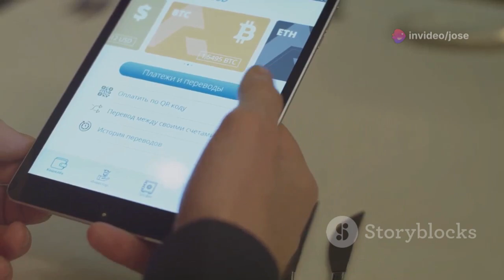como ganhar dinheiro pelo celular em 30 dias: treinamento com garantia e bônus exclusivos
Eu não sei como vivi sem isso até hoje... Imagine ter nas suas mãos a chance de transformar a sua vida financeira, ganhar dinheiro pelo celular, sem sair de casa e ainda ter a liberdade de trabalhar de onde quiser. Parece bom demais pra ser verdade, né? Mas é exatamente o que o Treinamento 'Sua Renda em Casa' oferece! E o melhor: com uma garantia incondicional de 7 dias! Sim, você pode testar, colocar em prática, e se não gostar, devolvemos 100% do seu dinheiro. Ah, e ainda te damos 100 reais no Pix! Isso mesmo, zero risco para você. Já pensou em uma oportunidade assim?

Com esse treinamento, você vai sair do zero, aprender uma nova profissão e dominar o mercado digital. Não importa a sua idade, escolaridade ou experiência, aqui você aprende TUDO passo a passo. Desde como entender o mercado digital, até como conquistar o seu primeiro cliente em 24 horas. Sim, você ouviu certo! Em apenas 24 horas, você já estará colocando dinheiro no bolso! E as aulas? São 100% online, você assiste de onde quiser e quando quiser, sem precisar aparecer ou seguir horários. Tudo que você precisa é do seu celular e uma conexão com a internet!

Esse curso é feito para quem quer resultados rápidos. Quer aprender a vender todos os dias e ter a liberdade financeira que sempre sonhou? Aqui está o seu caminho! E o suporte? Diariamente! Sempre que precisar, a equipe estará disponível para te ajudar em cada passo. Além disso, você ainda ganha bônus exclusivos, como aulas ao vivo 3 vezes por semana e estratégias para fechar clientes em tempo recorde. Tudo isso por um valor inacreditável: de R$3.997 por apenas 12vese de R$9,74 ou R$97 à vista! É praticamente um presente para quem quer transformar a vida!

O que mais me impressiona é a transformação que esse treinamento pode trazer. Já são milhares de pessoas vivendo dessa renda digital, sem chefe, sem horário fixo, e o melhor: com liberdade total para viver e trabalhar de qualquer lugar do mundo. E se a mídia fala tão bem, e se os alunos já estão colhendo resultados, por que você ainda não começou? Não importa o seu nível de experiência, o 'Sua Renda em Casa' vai te guiar do início ao fim. Quer saber o que você vai receber? Além do conhecimento, você terá acesso a aulas práticas e ferramentas que te ensinam como vender todos os dias, conquistar clientes e nunca mais ser escravo das finanças!

"Esse produto é incrível! Eu não trago nada para o canal que não seja testado e comprovado, e posso garantir que esse treinamento vai mudar a sua forma de ver o mercado digital. Então, não perca tempo! Comece agora a construir a sua liberdade financeira e viva do jeito que sempre sonhou. Afinal, não custa nada tentar, com risco zero e a garantia de que, se você não fizer uma nova renda em 1 mês, devolvemos o seu dinheiro e ainda te damos R$100 no Pix. Isso sim é uma oportunidade única! Tá esperando o quê? Vai lá na descrição e clica no link para começar hoje mesmo!"